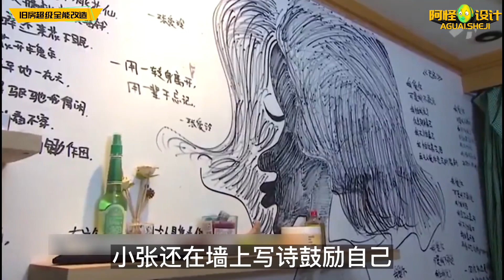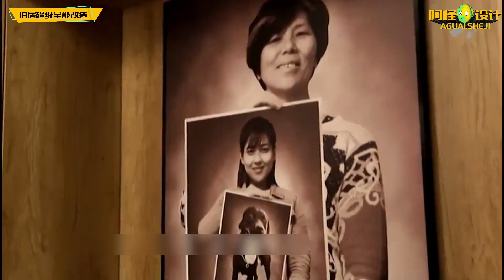滬漂母女被房東趕出去，辛苦租房還帶改造，房東成最大贏家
裝修,生活,設計,改造,室內設計,家居,原創,夢想改造家上海,東方改造節目,夢想改造家加長版,清理,生活Vlog,強迫癥,裝修日記,收納師,家裝,解壓視頻